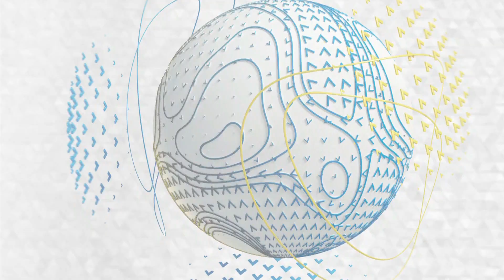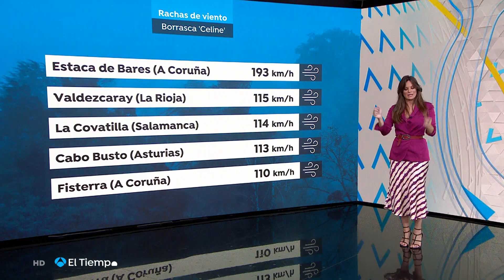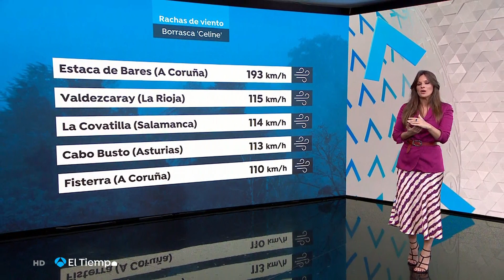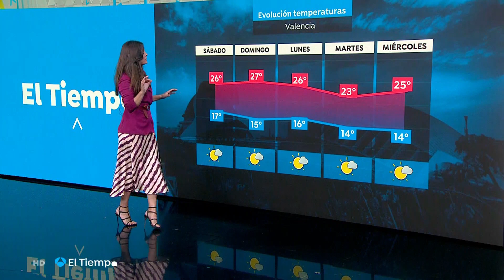Mercedes Martin 28/10/2023